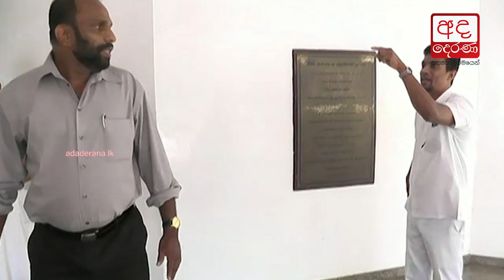Tense situation at Seeduwa Hospital as employees clash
සීදුව රෝහලේ සේවකයින් දෙපිලකට බෙදී උණුසුම් තත්ත්වයක්